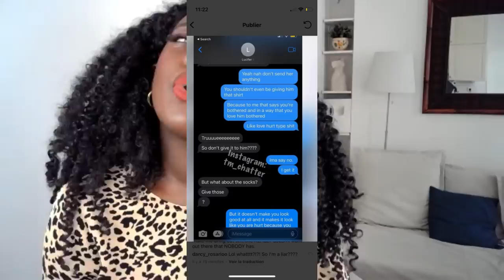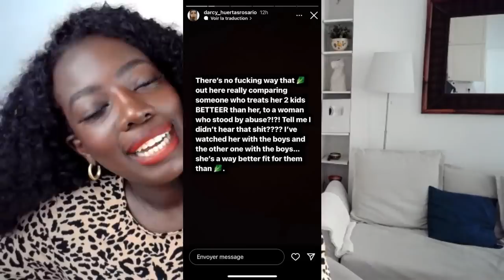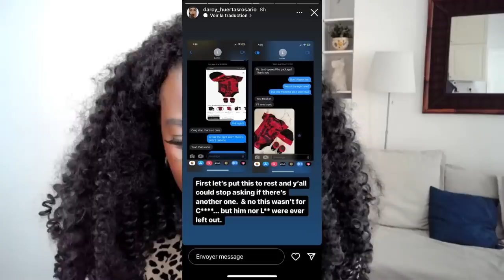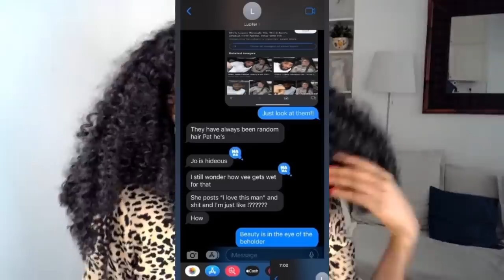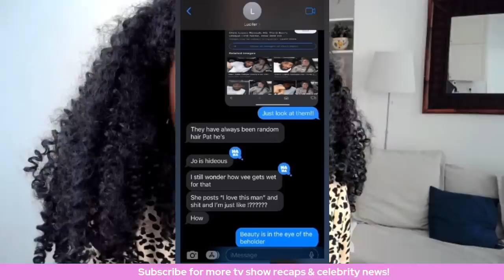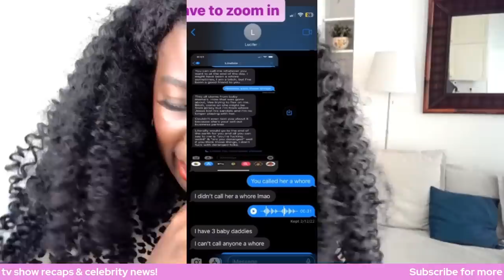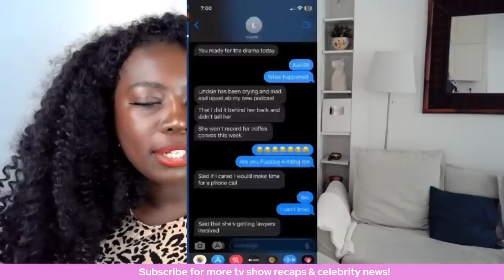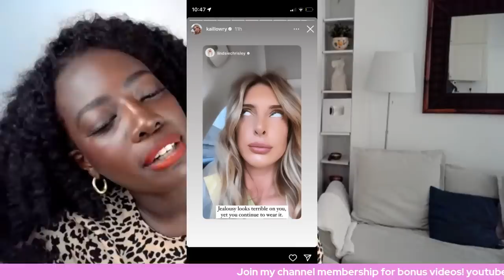Kailyn Lowry's SHOCKING Text Messages LEAKED! IT S BAD!!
Former Teen Mom 2 star Kailyn Lowry's text messages DRAGGING her baby daddy Jo Rivera and podcast co-host Lindsey Chrisley have been leaked by her bestie-turned-nemesis Darcy and boy are they juicy.

The leaked texts expose Kailyn's ruthless words, where she spares no mercy in attacking Jo's appearance, targeting his looks with vicious insults. These messages, once private, are now making headlines, leaving fans shocked and speechless at Kailyn Lowry's cruel words. Prepare to witness the dark side of this reality TV personality as she unleashes her venom on the father of her child.

But that's not all. The leaked texts also expose Kail's backstabbing antics as she shamelessly gloats about betraying her own Coffe Convos podcast co-host, Lindsey Chrisley. Laughing in the face of friendship, Kailyn's words reveal a side of her that no one saw coming. The betrayal cuts deep, leaving Lindsey and fans alike reeling from the shocking revelation.

This scandal has ignited a firestorm on social media, with fans and critics alike voicing their outrage and disbelief. The fallout from these leaked texts is sure to have far-reaching consequences, not only for Kailyn's personal relationships but also for her public image.

Join us as we delve into the depths of this explosive scandal, analyzing the leaked texts and dissecting the shocking revelations. Get ready for a rollercoaster of emotions as we uncover the truth behind Kailyn Lowry's actions, leaving no stone unturned.

Don't miss this exclusive exposé, revealing the dark secrets of a former Teen Mom 2 star, as we dive deep into the leaked texts that have shocked the world. Buckle up, it's going to be one wild ride!